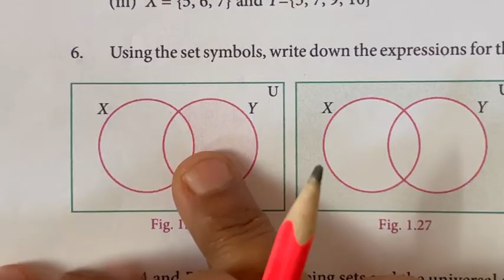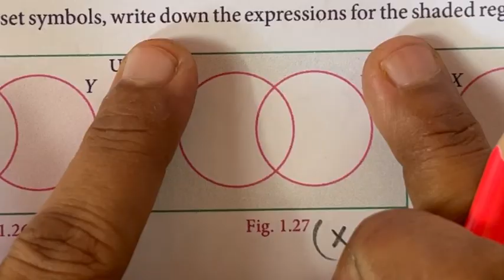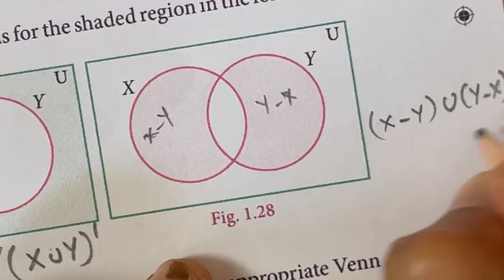9th Maths Samacheer | Chapter 1 | Set Language | Exercise 1.3 Sum ( 5 & 6 )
9th Maths | Samacheer | Chapter 1 | Set Language |  Exercise 1.3  Sum ( 5 & 6 )

2) Please WATCH VIDEOS from our PLAYLISTS, for your convenience.

9th Maths
Samacheer Kalvi 9th Maths
8th Maths Set Language